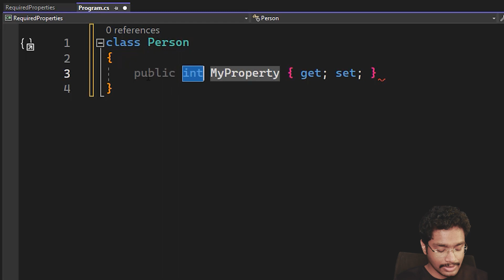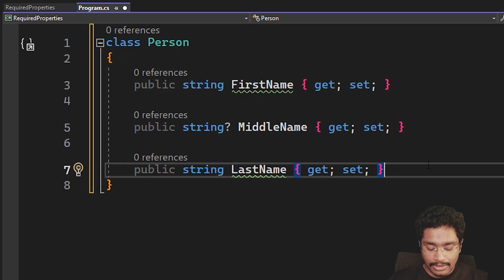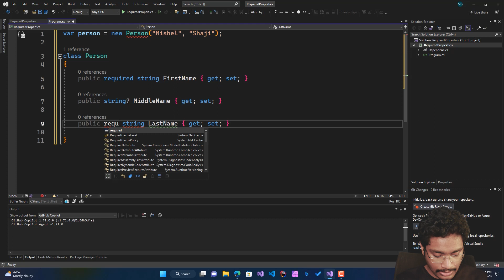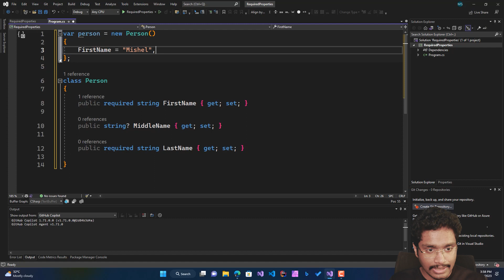C# 11 Required Properties | .NET 7 Update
In this video, we'll explore the concept of Required Properties in C#. Required properties are used to ensure that certain properties of an object must have values assigned to them before the object can be created. We'll discuss the use of the "required" keyword, how to apply it to properties, and the benefits of using required properties in your code. By the end of this video, you'll have a clear understanding of how required properties work and be able to use them effectively in your C# projects.